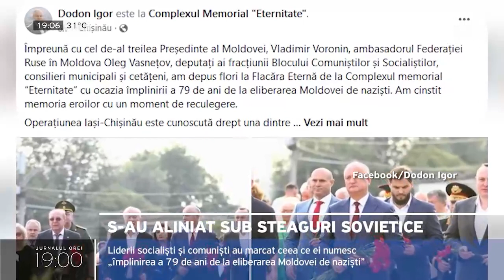Comemorare la socialiști și comuniști: „79 de ani de la eliberarea Moldovei de naziști”